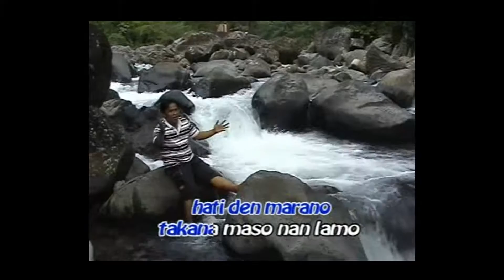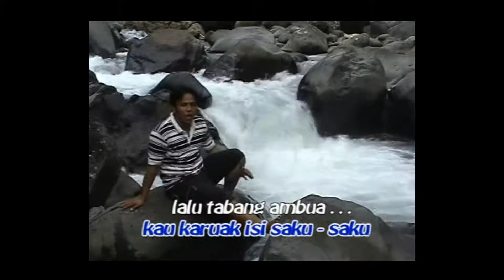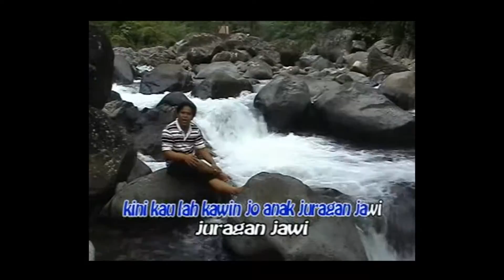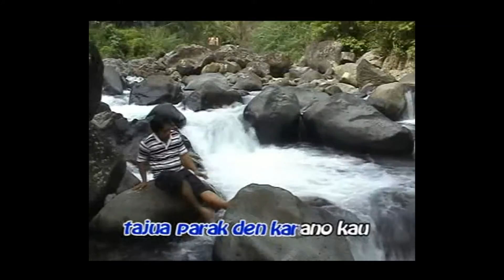Opetra-Racun Raso Gulo Gulo [ Official music video ] Album 2005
Album 2005
Judul   :   Racun Raso Gulo-Gulo
Artis     :   Opetra
Produser   :   Minang Record